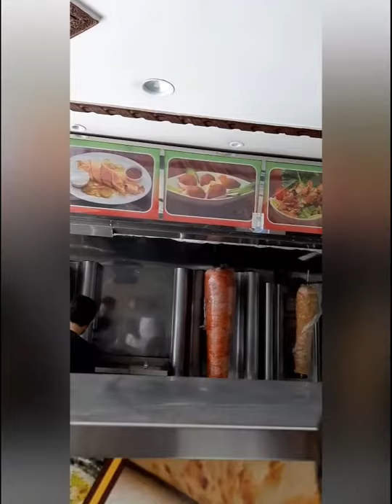Takaw ni Dagohoy @ YILMAZ Restaurant Vlog# 50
FOOD IS LIFE. Eating Lunch "Chicken Al Faham" with my colleagues in Yilmaz Restaurant @ Umar Ibn Abdul Aziz Rd, Az Zahra, Riyadh (besides National Care Hospital).